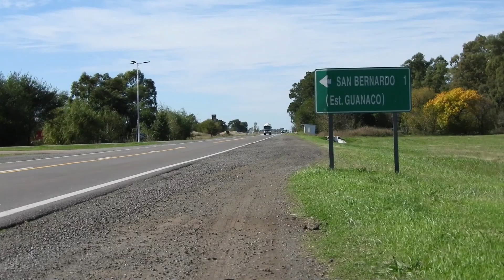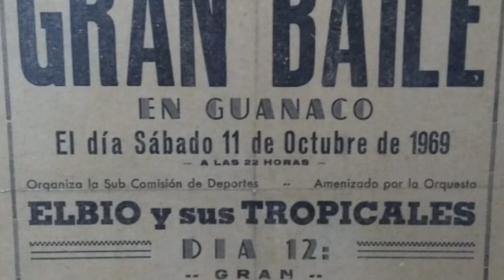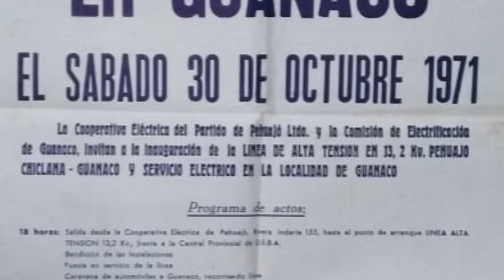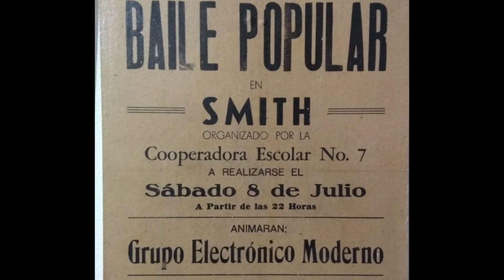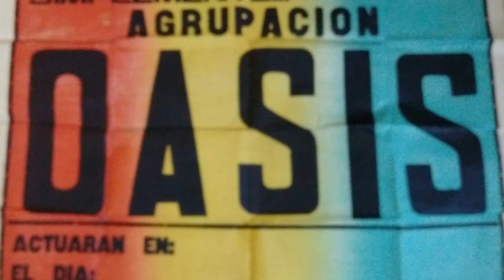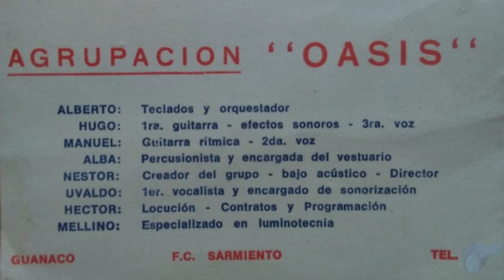AGRUPACIÓN OASIS - DOCUMENTAL - SU TRAYECTORIA - 1ra PARTE DE 6 - PEHUAJÓ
Agrupación Oasis fue un grupo de música de Pehuajó, Pcia. de Buenos Aires que nació por el año 1967 en el pequeño pueblo del partido San Bernardo/ Guanaco. En este trabajo documental se trata su trayectoria en video y sonido, donde los protagonistas relatan su historia con la Agrupación. Nestor Elvio Correa, Hugo Hector Correa, Raquel Correa, Hugo Caldiero y Ubaldo Mainetti fueron sus integrantes de la mayor parte de Agrupación Oasis. Aquí participan ex integrantes, amigos, colaboradores, seguidores que vivieron esa época en carne propia. Los bailes, las fiestas, anécdotas, los músicos y el Pehuajó de aquellos tiempos, se ve reflejado en este documental.
Oasis llegó a grabar un simple en RCA Victor que también forma parte de este homenaje.
Son 6 partes que cuentan toda su trayectoria.